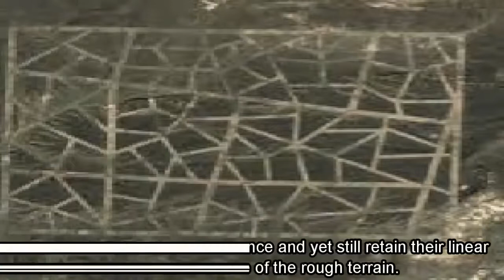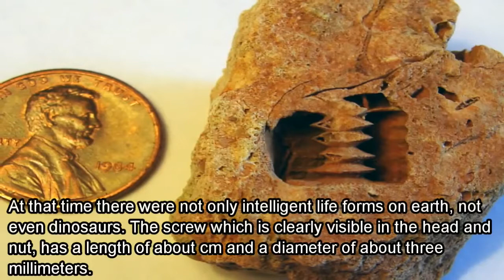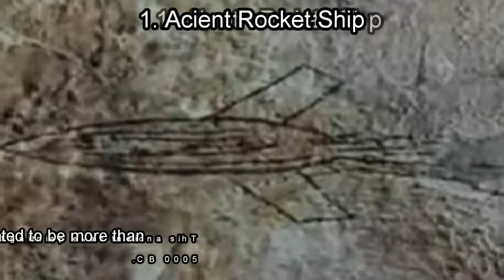Top 5 World Mysteries Without Any Explanation